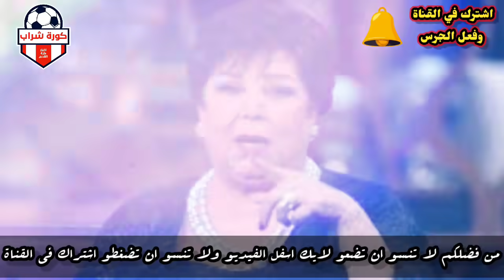بالفيديو عادل امام يـبكي في عـ ـزاء رجاء الجداوي ويردد فقدت صديقة عمري ويفـقد الوعـي بسبب شدة المنظر